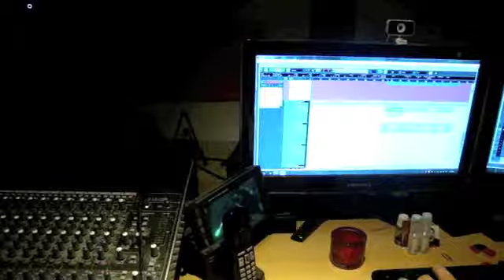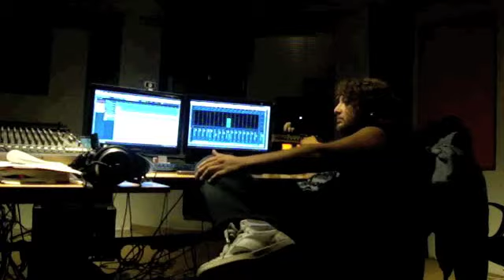Angelo Perlepes' Mystery - Sign of the crimson storm (Making of...)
Angelo Perlepes' Mystery paying tribute to Riot re-recording "Sign of the crimson storm"!!!
Sunday 05/10/2014
Members
ANGELO PERLEPES: All Guitars, Keyboards, Backing Vocals, Bass Pedals
DIMITRIS SIRGIANNIS: Lead & Backing Vocals
TASOS VRETTAKIS: Bass Guitar
ANGELO TSOUKALAS: Drums
Additional members  MARIA PERLEPES, MIKE G., STELLA KONTOYIANNI: Backing Vocals